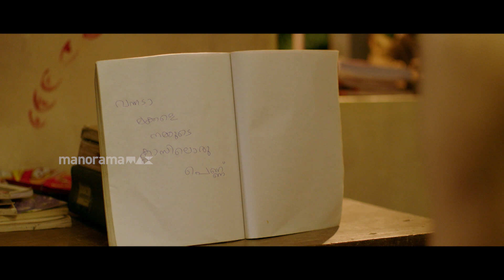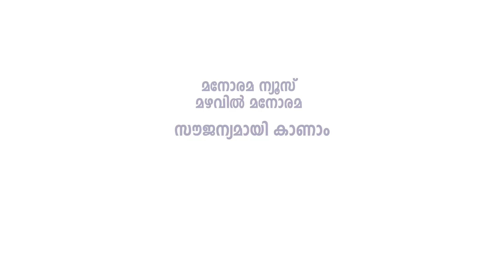മേക്ക് റാണി ആര് ? അവൾ ഉടൻ വരുന്നു ..| QUEEN MALAYALAM MOVIE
മേക്ക് റാണി ആര് ? അവൾ ഉടൻ വരുന്നു ..